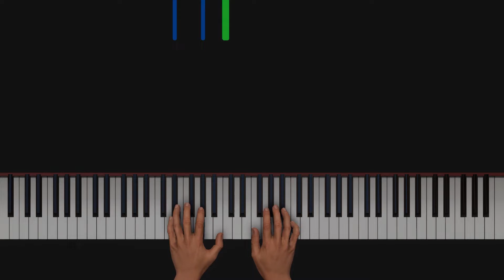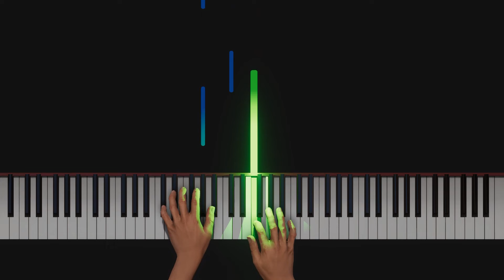Prelude et caractéristiques 2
Concert Creator uses AI and cutting edge graphics to produce hyper-realistic animation from midi filed, audios or even YouTube videos.